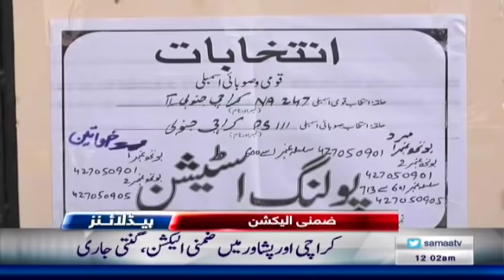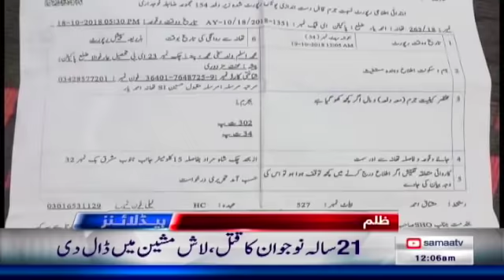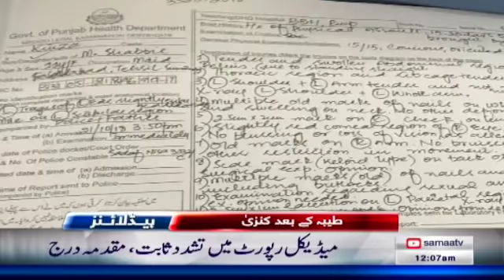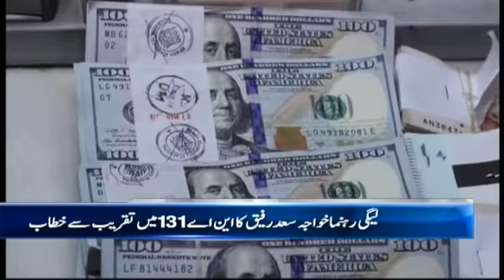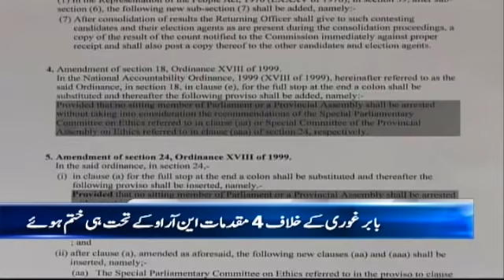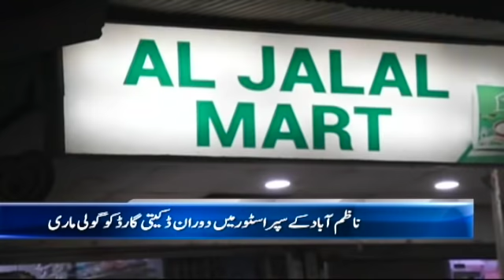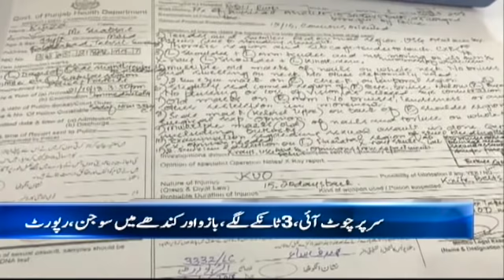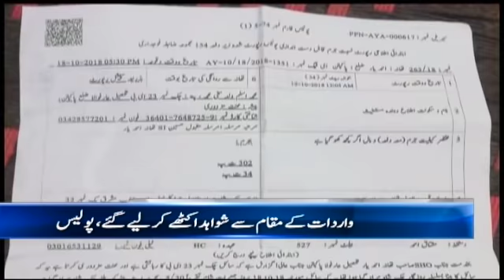Samaa Bulletin Wtih Headlines - 12AM - 22 October 2018